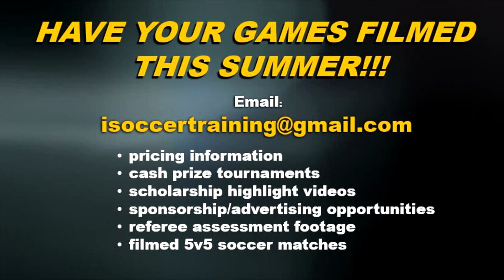Sonny's vs Polish Eagles 1982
FULL GAME HIGHLIGHTS
Men's Premier
Grand River Soccer